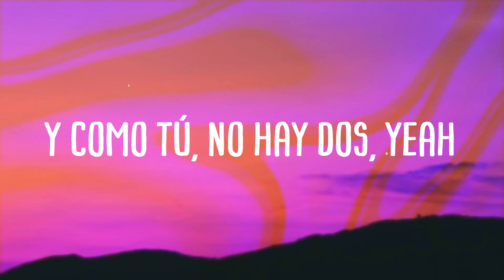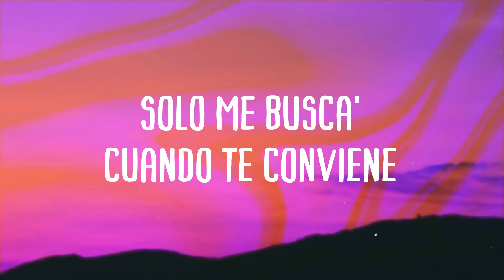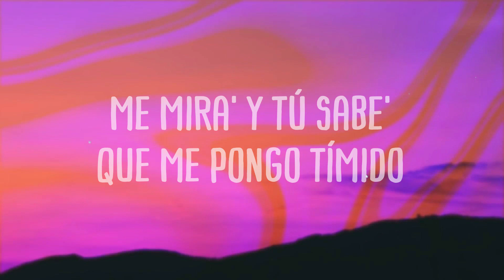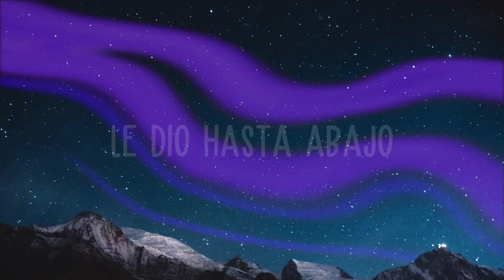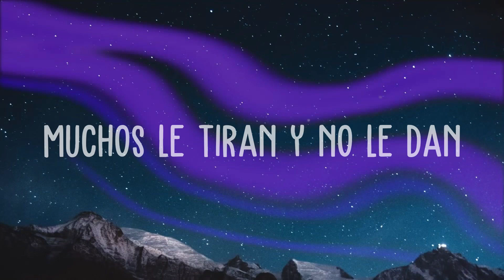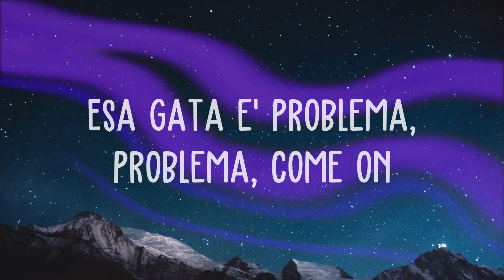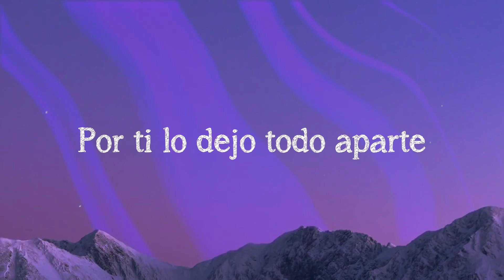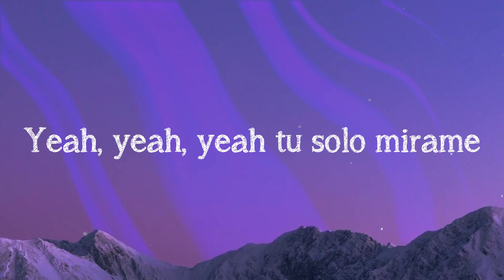AM Remix - Nio Garcia, J Balvin, Bad Bunny (Lyrics Version)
Nio
  Am Remix
  Leggo
  Tú eres la número uno
  Y como tú, no hay dos, yeah
  Con la cama somos tres
  ¿por qué no nos comemos?
  Ey, estoy loco de ponerte en cuatro, yeah
  Pero a ti sin cojones aunque nos queremos
  Me llamas a las seis
  Pa' fumar te traje haze
  Son siete los pecados que te quiero cometer
  Chingamos en la V8, ni llegamos al motel
  Comenzamos a las nueve
  Y terminamos a las diez
  Am cuando la toco ella de na' se viene
  Solo me busca' cuando te conviene
  Nunca falta un polvo en los wikenes
  La baby, bien loco me tiene
  Ya comí pero quiere que me la cene
  A la una los dos bajamos el estrés
  Cuando la puse en cuatro fue
  Que la enamoré
  A las cinco terminamos
  Y la dejé a las seis
  Si he tenido ganas de volverla a ver
  La recojo en la V8
  A eso de las nueve
  A ella le doy un diez
  Por lo rico que se mueve
  Está haciendo calor pero eso abajo le llueve
  Quiere, que pa' mi cama me la lleve
  Si tienes trabajo de la uni, yo te ayudo
  Tu novio es fan
  Si quieres le envío un saludo
  Pa' que no se que-je-e
  Tranquila, no lo de-je-e
  Dile que tú y yo somo' amigos
  Y quiero que me aconseje'
  Ese culo es artista
  Me avisas si quieres que lo maneje'
  Que pa' ti trabajo de 8 a 5
  Al mínimo
  Cuando tú lo mueves
  Mami, eso es lo máximo
  Pichea a to' y vámono' pa' Mykonos
  Pide lo que sea, baby
  A ti no te digo que no
  Se trepa y dice que yo soy su nene
  Yeah, yeah
  Y ya tú me conoces, a 300 por la Monse
  Me das la verde
  Y llego antes de las once
  Salimos 'e Carolina, terminamos por Ponce
  Si tú me quieres ver
  ¿por qué me picheas, entonces?
  Déjate ver
  El tiempo es corto y no lo vo' a perder
  Yo quiero volver a probar tu piel
  Antes que sean las doc
  Yeah, yeah
  Yeah, yeah
  J Balvin, man
  Nio
  Flow La Movie
  Ok, Goldi
  Xound
  Nio García
  Bad Bunny, baby
  J Balvin Men
  Latino Gang Gang
  Nio
  J Balvin
  Yama
  Flow La Movie, yeh